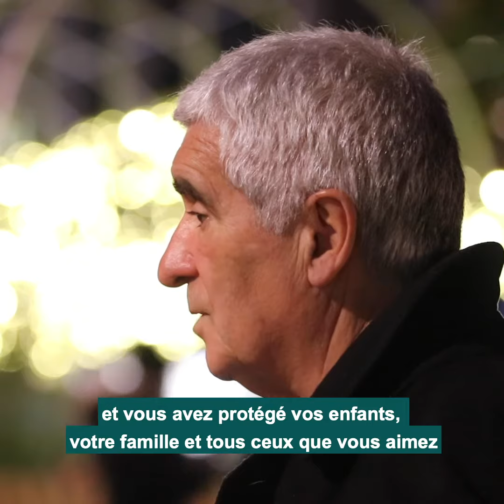Calendrier de l'Avent - Jour 24